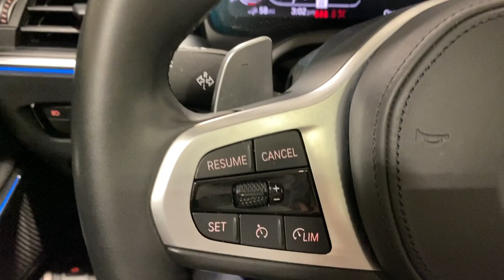2021 BMW 3_Series Ontario, Riverside, Anaheim, Pasadena, Los Angeles, CA L21559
White Metallic Used 2021 BMW 3_Series 330e iPerformance available in Ontario, California at BMW of Ontario. Servicing the Riverside, Moreno Valley, Anaheim, Pasadena, Los Angeles, CA area.

         *** M SPORT PKG CONVENIENCE PKG ***brbrbrCertified. 2021 White Metallic 4D Sedan APPLE CAR PLAY COMPATIBILITY Active Blind Spot Detection Active Driving Assistant Aerodynamic Kit Ambient Lighting Comfort Access Keyless Entry Convenience Package Increased Top Speed Limiter LED Fog Lights LED Headlights w/Cornering Lights Live Cockpit Pro w/Navi Lumbar Support M Sport Package M Sport Package (337) M Steering Wheel Panic alarm Park Distance Control SensaTec Dashboard Shadowline Exterior Trim SiriusXM Satellite Radio Wheels: 19 x 8 Fr & 19 x 8.5 Rr M Double-Spoke Without Lines Designation Outside. BMW 3 Series 330e iPerformance RWD 8-Speed Automatic Sport 2.0L 4-CylinderbrbrOdometer is 11809 miles below market average!brbrBMW Certified Pre-Owned Details:brbr  * Vehicle Historybr  * Transferable Warrantybr  * Warranty Deductible: $0br  * 1 year/Unlimited miles beginning after new car warranty expires. 6-yrs Roadside Assistance. SiriusXM Satellite Radio 3-mos free. Every BMW Certified Plug-in Hybrid comes with an 8-Year/100000-Mile Battery Guarantee. The Initial Battery Transfers to the New Owner.br  * Multipoint Point Inspectionbr  * Limited Warranty: 12 Month/Unlimited Milebr  * Roadside Assistance